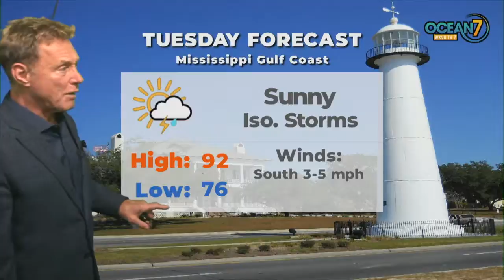Mon. Eve. Forecast 07/26/21